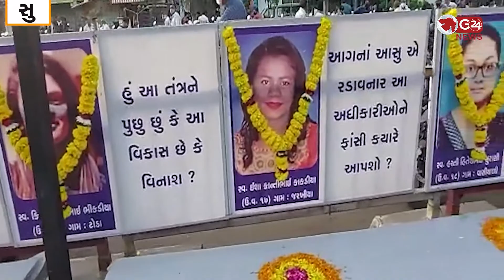તક્ષશિલા અગ્નિકાંડના મૃતકોને અપાઈ શ્રદ્ધાંજલિ | G 24 NEWS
પરિવારે ન્યાયની માંગ સાથે સરકાર સામે બળાપો કાઢ્યો હતો